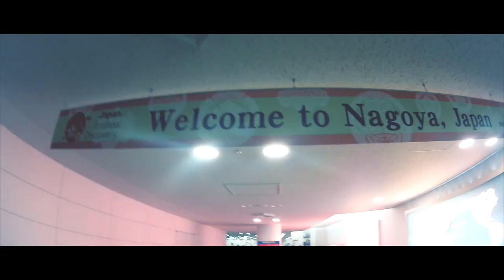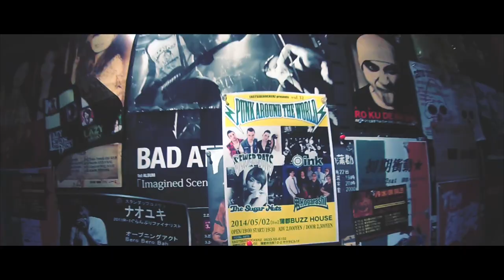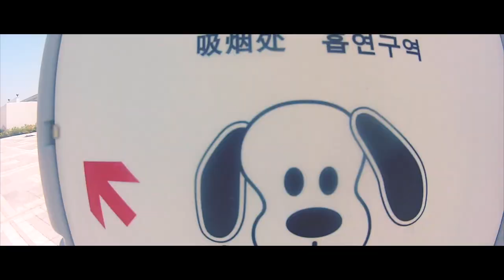The Sewer Rats - "Rocket to Usher" Rookie Records - Official Music Video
- The Sewer Rats - "Rocket to Usher" - Like this video? Come see thousands more at the Net's largest, uncensored, completely d.i.y. music video site, BlankTV.com! We've got News, Games, Contests and the stuff that we can't show on YouTube!

Artist city, country: Cologne, Germany

About the Video: Cologne City punkers, The Sewer Rats are back with their 4th single “Rocket to Usher”, taken from their new album “Heartbreaks & Milkshakes” out on Rookie Records (worldwide) and Rude Runner Records (Japan).